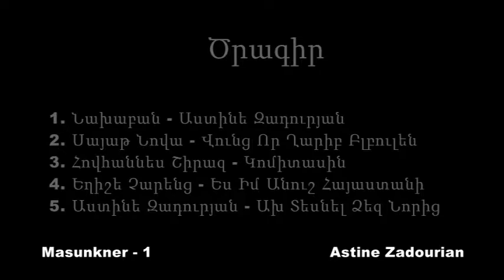Masunkner Part 1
Masunkner, poetry readings by Astine Zadourian includes favorite poems of Charents, Shiraz, Sayat Nova and Astine. Was produce to promote Armenian culture Astine Zadourian also is author of two books: Tears of Innocence—An Armenian Saga of Survival and Happy Birthday William Saroyan